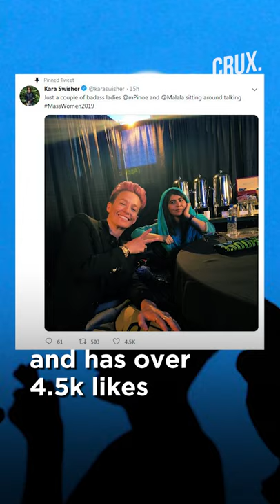Have You Seen The Viral Photo of Malala Yousafzai, Megan Rapinoe yet?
Two diverse proponents of women's rights and empowerment from across the globe, Malala Yousafzai and Megan Rapinoe, came together in Boston recently for the Massachusetts Conference for Women to send a strong message to girls everywhere. A powerful photo with the two keynote speakers posing in candour has been lighting up Twitter ever since.